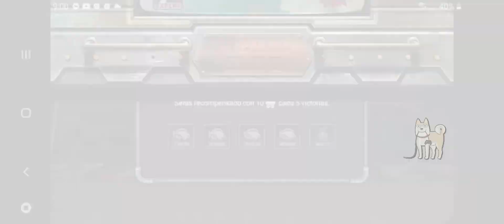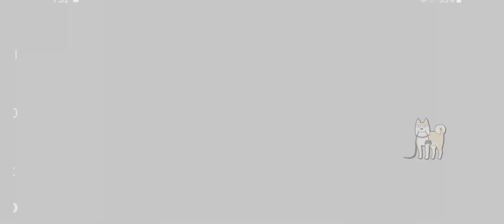Metal Slug Attack #168 (Papelera) Hay Algo De Rush